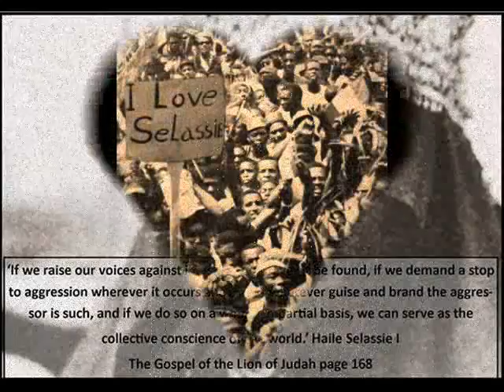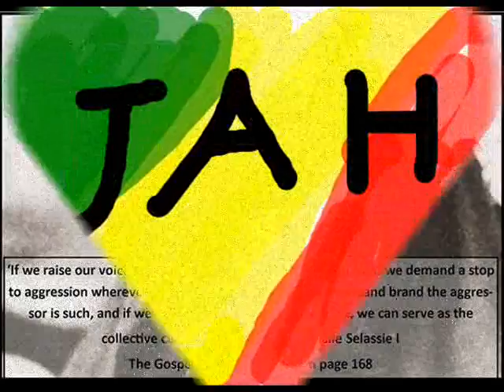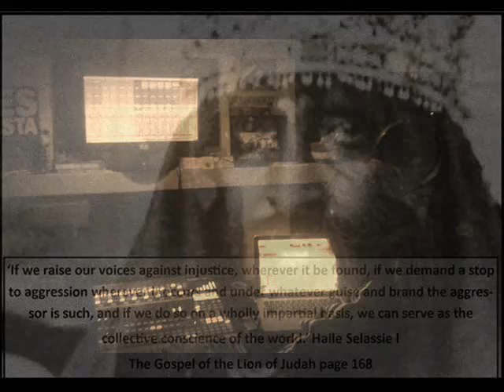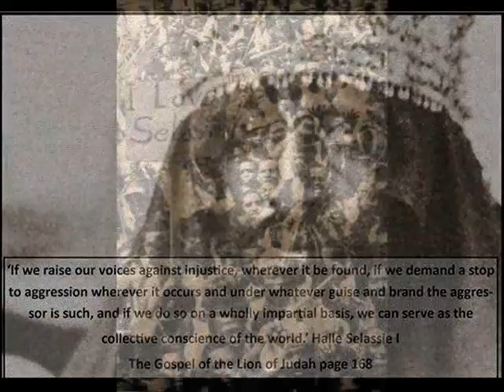InOurHearts!!!777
KR!!!777
Justin Banks